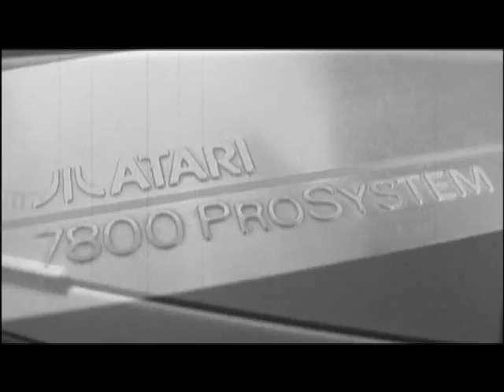Classic Game Room HD - DARIUS GAIDEN on Sega Saturn part 1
Part 1. Classic Game Room HD reviews DARIUS GAIDEN for the Sega Saturn video game console.  Do you hate fish?  Well blow them up with a space ship and laser beams!!  Darius Gaiden  is a side scrolling horizontal shoot em up on the Sega Saturn released by Acclaim and Taito for the United States market.  Many of these horizontal shooters were only available in Japan, but this one came over the pond to the U.S. of A and we're thankful, because IT'S AWESOME.  This is a SHMUP that shows the 2D gaming potential of the Sega Saturn in all its glory, and is a darned challenging video game that will keep you busy for hours on end.  Even on Easy, this game will bring you to your knees with lightening fast enemies, walls of alien fish bullets and end bosses that shoot all kinds of crazy things at you.  Darius Gaiden is also cool in that it has many levels and you can play it like a "Choose your own adventure" and pick the path and levels that you would like to play.  Robotic fish, giant squids and tentacle sponge things that shoot alien killer bubbles?  Yes, they're all here in this one of a kind SHMUP on the Sega Saturn.  How could the Saturn have died out as quickly as it did when games like this were available???  Darius Gaiden is a must have for fans of the SHMUP genre of video games.  Space ships, laser beams, evil fish and explosions.  Holy great fish sticks, this game rules!  This game should be remade at once for Xbox Live Arcade XBLA or Playstation 3 PS3 network, although it looks amazing on the Saturn, I think a new generation should experience this enjoyable and challenging game.